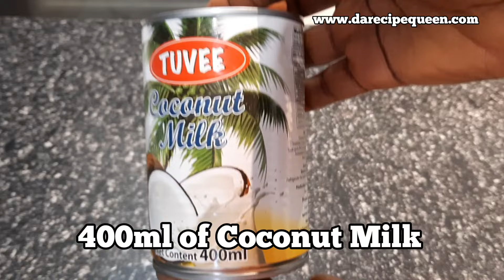How to Bake SuperMoist Oil Based Coconut Cake || Coconut Cake Recipe with Oil